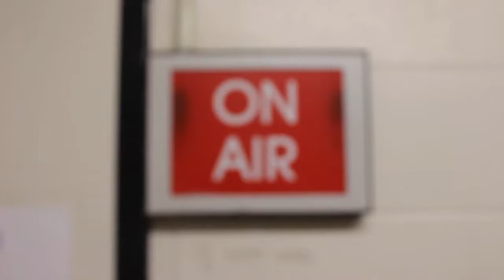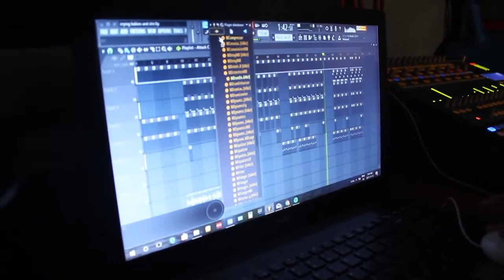Mitchell Shaw, Spencer Morse and Nick McKee Video Submission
In this video, as a part of the Spotlight Series Video Competition that was created by the StFX Extension Innovation and Enterprise Centre, Spencer Morse, Mitchell Shaw and Nick McKee displayed their entrepreneurial spirit in a unique and creative fashion. As music producers and merchants of their work, the trio has demonstrated the value of persistence, hard work and taking the initiative to market their offerings. Mitchell, Spencer and Nick are three local entrepreneurs that have used the resources that are readily available at StFX to harvest their skills in order to make money for themselves to pursue their dreams.

Find out more information regarding events and programs that are hosted by the StFX Extension department at the following links: